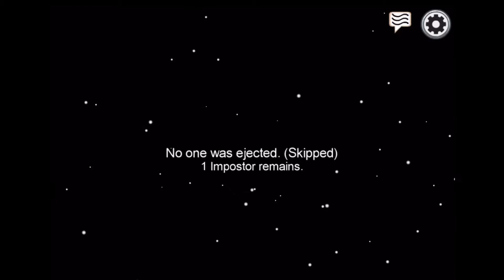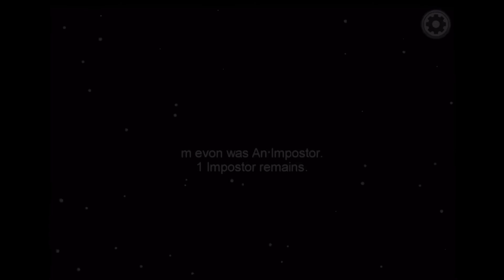playing among us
20ft 5ft 8ft White (customized color) Airtrack from sinolodo airtrack

20ft 3ft 4in blue airtrack from amazon (currently unavailable)
SAWAKE Inflatable Tumbling Gymnastic Air floor Mat, AirTrack Tumbling Mat for Home Use/Training/Cheerleading/Beach/Park and Water -19.6 ft long x 3.2 ft wide x 3.9 in thick(Without Pump) Blue

10ft pink and black Mat from amazon
Polar Aurora Thick Folding Gymnastics Gym Exercise Aerobics Mats 4'x10'x2 Stretching Fitness Yoga New Red-Black

6ft purple crash mat from amazon
Z-Athletic Gymnastics, Tumbling,...

Comment a “🌻” emoji of u read this far